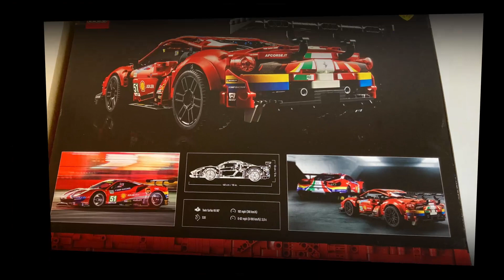LEGO TECHNIC 42125 Speedbuild | Ferrari 488 GTE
This will be the base for my next 2 MODs: Ferrari 488 GTE MOD and Ferrari 488 GTE Remote Controlled MOD.

Lego 42125
1684 pieces
199,99 €

00:00 intro
00:12 Part 1
01:31 Part 2
03:11 Part 3
04:48 Part 4
05:57 Part 5
07:36 Outro